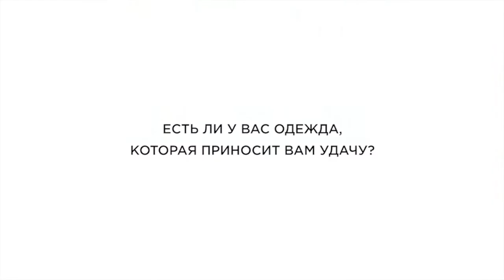Жансая Абдумалик. Блиц-интервью для Esentai Mall